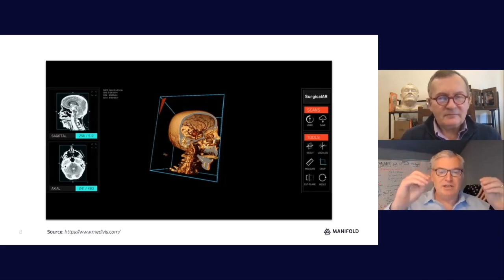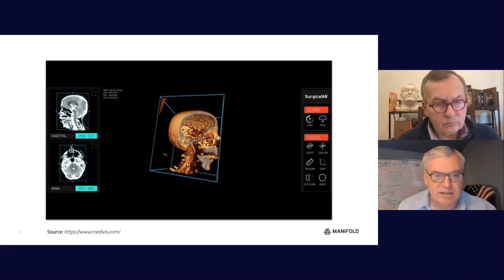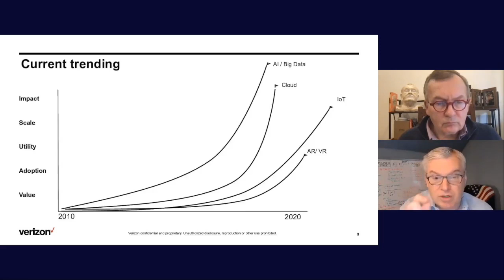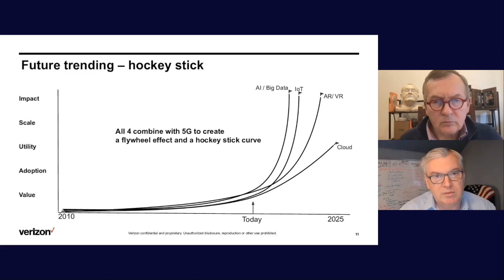The Fourth Industrial Revolution is Here